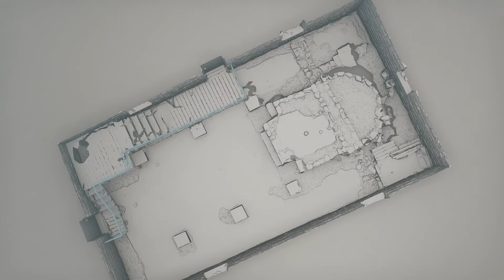Chiesa dei Ss Martiri Lot e Procopio 3/5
La chiesa dei Ss.Martiri Lot e Procopio apparteneva ad un piccolo monastero situato ai piedi dell’acropoli di un antico insediamento identificato con la città biblica di Nebo, sull’omonima montagna sacra. L’incessante ricerca archeologica condotta dallo Studium biblicum Franciscanum di Gerusalemme ha permesso il ritrovamento di una fitta rete di monasteri di montagna di età bizantina, già noti ai pellegrini che dal IV secolo d.C. avevano cominciato a frequentare i luoghi in cui Mosè aveva vissuto ed era morto prima che raggiungesse, con il suo popolo, la Terra Promessa. La chiesa fu costruita al tempo del vescovo Giovanni (562 d.C.) e dedicata ai santi Lot e Procopio,

menzionati in due iscrizioni poste a ridosso del gradino che introduce al presbiterio e sulla navata meridionale.